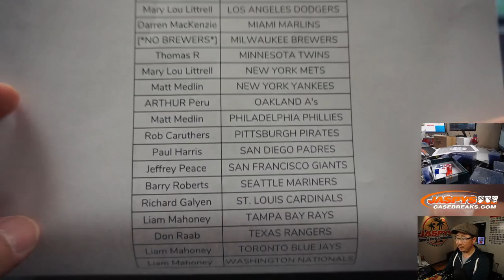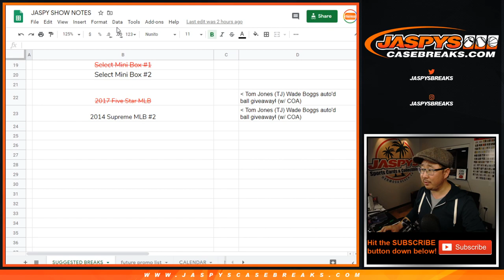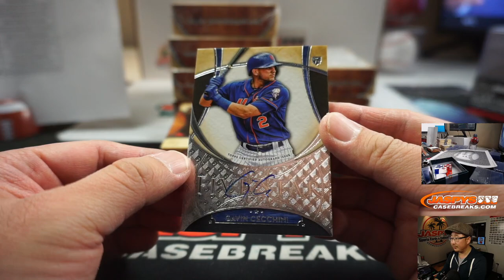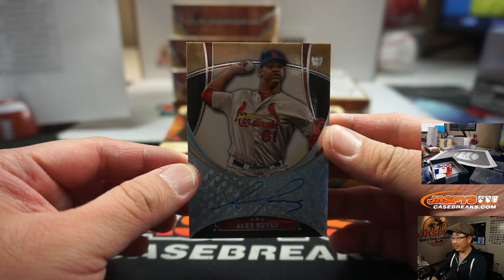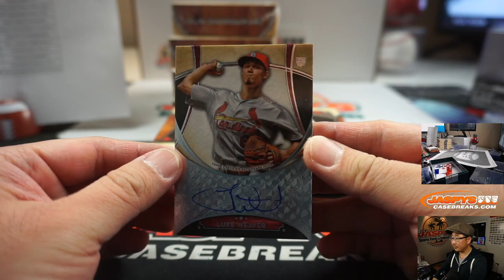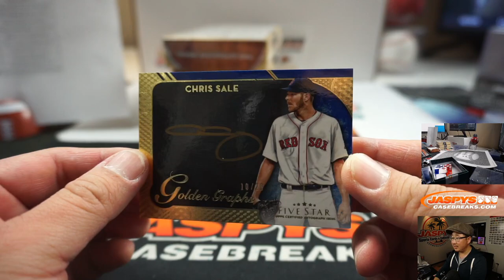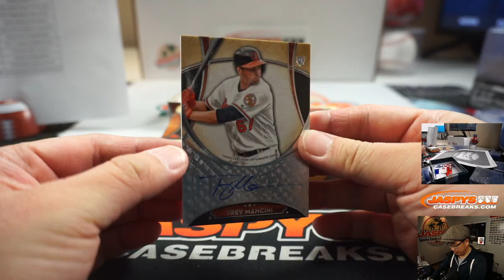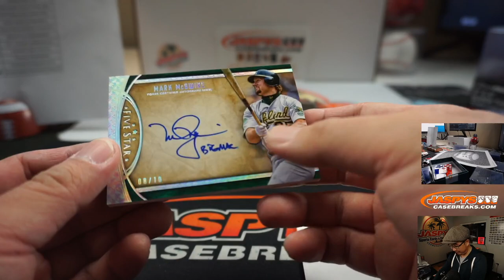Th, 04.09.20 || 8Box PYT #24 || 2017 Topps Five Star Baseball (MLB)